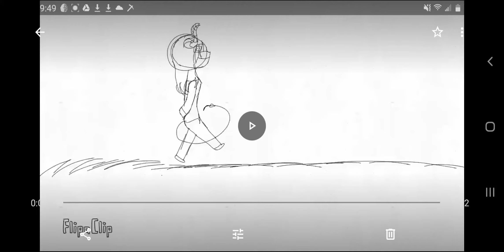Cradles meme/flipaclip animation